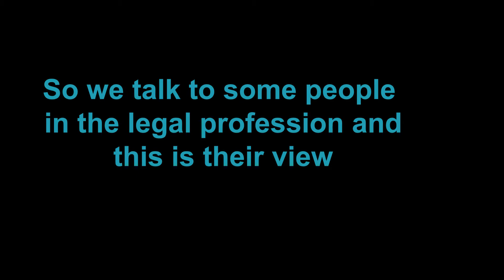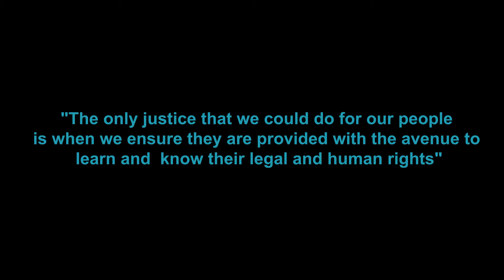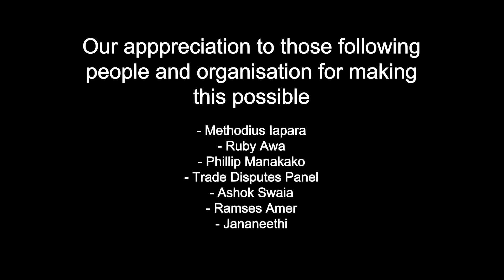Legal awareness in the Solomon Islands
Group members: Walter Bako, Anna Bugotu, Iapara Mexxy, Hatrick Tolo and John Vatran